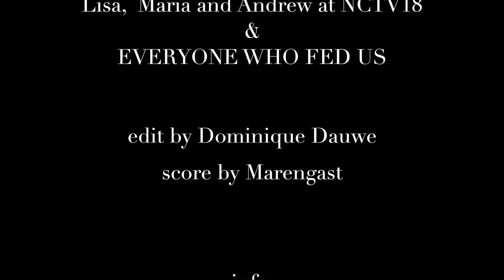The Tulgey Wood - NSF 2019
By Dominque Dauwe, Jan Campbell, & Mike Hipson.

A group of friends, with and without disabilities, spend two weeks on Nantucket together.